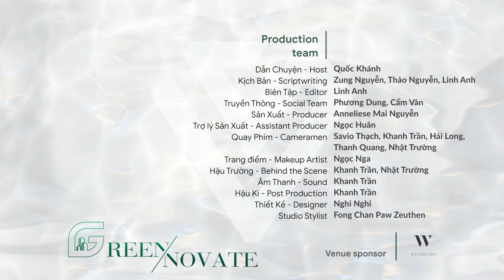Alex Falter, Managing Director, ECCO VN| “Walk the talk” in sustainable supply chain|Greennovate EP1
Các bạn có thể nghe chương trình trên các nền tảng Podcast:
Vietsuccess Business

Welcome to the Greennovate podcast, where we delve into solution-based business practices in sustainability. Our guests include corporate leaders, industry pioneers, and ESG implementers who provide insights into the green economy, renewable energy, sustainable living, and more.

Today, we are honoured to have a special guest who possesses a deep understanding of the Vietnamese business landscape. He has been in Vietnam for 16 years, with a significant portion of that time spent working in sustainability-related manufacturing. He is the Managing Director of ECCO Vietnam, the largest Danish shoe manufacturer with a presence in 99 countries worldwide.

It is our pleasure to welcome Mr. Alexander Christopher Falter to Greennovate.

During our discussion today, we will gain valuable insights into sustainable supply chains and the necessary steps that manufacturing businesses must take to achieve a long-term growth mindset.
Chào mừng các bạn đến với podcast Greennovate, nơi chúng ta sẽ thảo luận về các hoạt động kinh doanh và giải pháp mang lại tính bền vững cho doanh nghiệp. Khách mời của series bao gồm các nhà lãnh đạo doanh nghiệp, những người tiên phong trong hoạt động phát triển bền vững, và những chuyên gia triển khai ESG.

Vị khách mời đặc biệt của Greenovate trong tập này là một nhà lãnh đạo có hiểu biết sâu sắc về bối cảnh kinh tế tại Việt Nam. Anh đã ở Việt Nam được 16 năm, trong đó phần lớn thời gian hoạt động trong lĩnh vực sản xuất liên quan đến phát triển bền vững. Anh hiện là Giám đốc điều hành của ECCO Việt Nam, nhà sản xuất giày lớn nhất Đan Mạch với sự hiện diện tại 99 quốc gia trên toàn thế giới.

Rất hân hạnh được chào đón ông Alexander Christopher Falter đến với Greennovate.

Trong buổi thảo luận hôm nay, chúng ta sẽ đào sâu vào việc vận hành chuỗi cung ứng bền vững và các bước cần thiết mà doanh nghiệp sản xuất phải thực hiện để đạt được tư duy tăng trưởng trong dài hạn.

00:00 - Guest and Episode Introduction
01:54 - What led Alex to Vietnam?
02:21 - The concept of sustainability
03:34 - The vision of establishing a sustainable factory
05:31 - Challenges faced in constructing a sustainable factory in Vietnam
07:15 - ECCO's approach to achieving sustainability in its operations
08:02 - Introduction to DriTan technology
09:28 - The nature of the shoemaking industry
10:20 - Drawbacks of owning the entire supply chain
11:17 - Coming Up
11:40 - How is ECCO addressing the significant use of cow leather?
13:38 - Lessons learned from establishing a supply chain in Vietnam
16:04 - How do sustainable practices impact ECCO's bottom line?
17:03 - The primary challenge of implementing sustainable practices in Vietnam
18:29 - Customer expectations regarding sustainability at ECCO
19:22 - How does ECCO communicate its sustainable practices to customers?
20:25 - Engaging stakeholders and suppliers in ECCO's sustainability journey
21:41 - Coming Up
22:05 - Key considerations related to social and governance factors
24:21 - The landscape of the shoemaking industry in Vietnam
26:13 - Barriers for manufacturers in adopting sustainability practices
27:45 - Perspectives on waste management in Vietnam
29:23 - Areas for improvement in ECCO Vietnam's sustainability efforts
30:16 - ECCO's strategic decisions concerning sustainability
32:11 - The influence of consumers in shaping business direction
33:29 - How can policymakers facilitate a more sustainable business landscape in Vietnam?
35:16 - Sustainability in the context of Vietnam
36:46 - Outro.

Kịch bản - Scriptwriting | Quốc Khánh, Zung Nguyễn Atlan Nguyễn
Biên Tập – Editor | Atlan Nguyễn
Social Team | Phương Dung, Cẩm Vân
Quay Phim - Cameraman | Savio Thạch, Khanh Trần, Nhật Trường, Thanh Quang, Hải Long
Trang Điểm - Makeup Artist | Ngọc Nga
Âm Thanh - Soundman | Khanh Trần, Nhật Trường
Hậu Kỳ – Post Production | Khanh Trần
Thiết kế - Designer | Nghi Nghi
Nhiếp Ảnh – Photography | Nhật Trường
Studio stylist - Fong Chan Paw Zeuthen

VIETSUCCESS Channel
Produced by KAT MEDIA